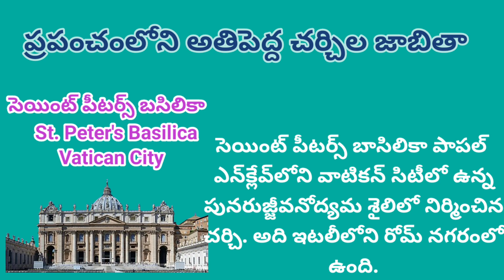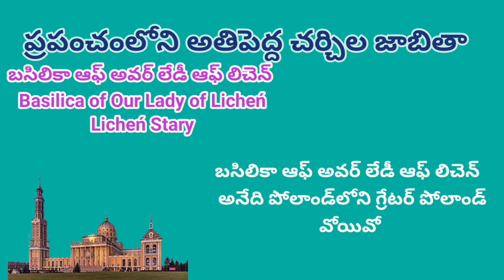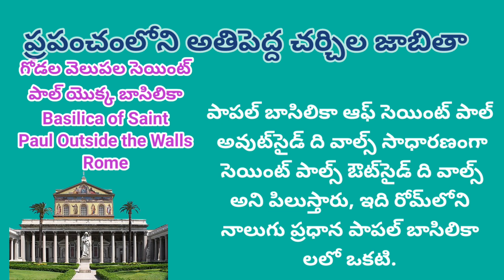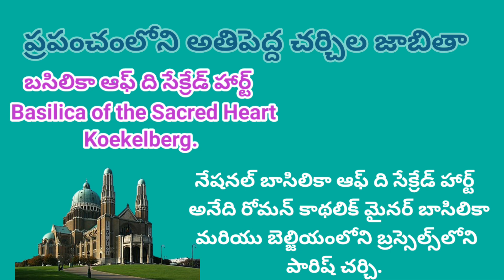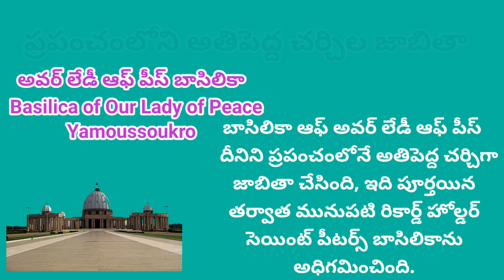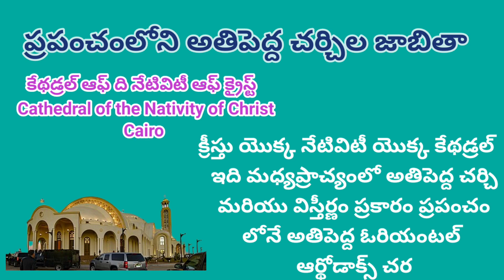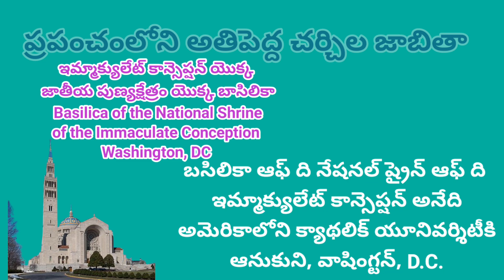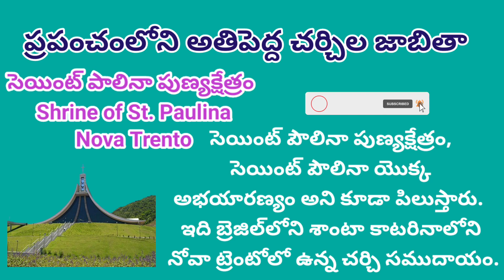ప్రపంచంలోని అతిపెద్ద చర్చిల జాబితా ll@EducationalChannelForStudents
Important GK Bits in Telugu ,
General Studies GK Bits,
Telugu Quiz,
Previous Competitive Exams GK bits,

The List of Largest Churches  in the World ll ప్రపంచంలోని అతిపెద్ద చర్చిల జాబితా ll

ఈ ఛానెల్ ప్రత్యేకంగా SBI, RRB, IBPS, SSC, FCI , UPSC-ప్రిలిమ్స్, SSC, స్టేట్ సర్వీసెస్, NDA, CDS,  రైల్వేలు, బ్యాంక్ ఎగ్జామ్ మరియు ఎంట్రన్స్ ఎగ్జామ్ కోసంమొదలైన వివిధ పోటీ పరీక్షలలో అడిగే కరెంట్ ,అఫైర్స్ జనరల్ నాలెడ్జ్‌ని పెంపొందించడానికి "భారతదేశం - మొట్టమొదటి వ్యక్తులు"  యొక్క ఎగువ జాబితా చాలా సహాయకారిగా ఉంటుందని ఆశిస్తున్నాము. మీ రాబోయే పరీక్షలకు శుభాకాంక్షలు.